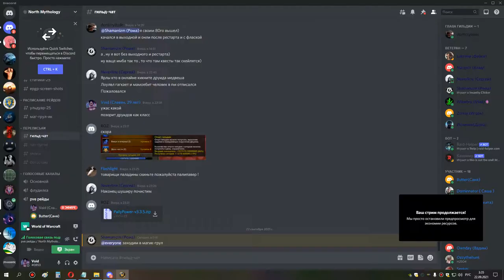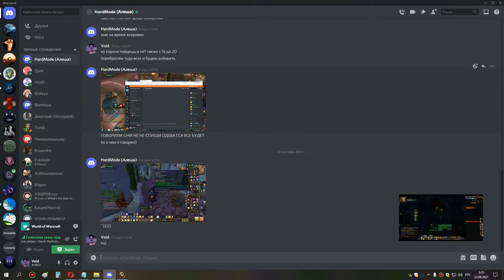4я часть магик грул ик оня хпал ретрик 21 09 21